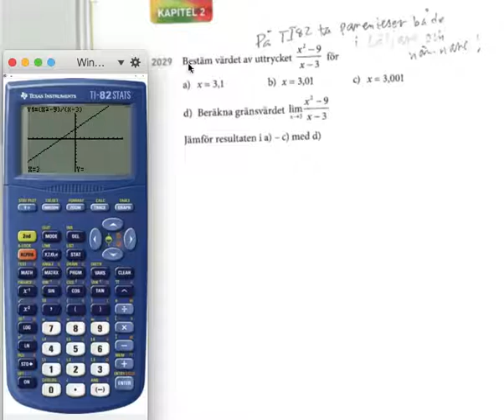2029 ma 3b